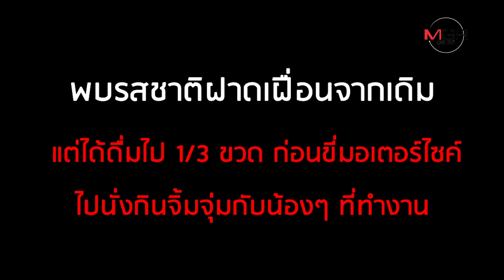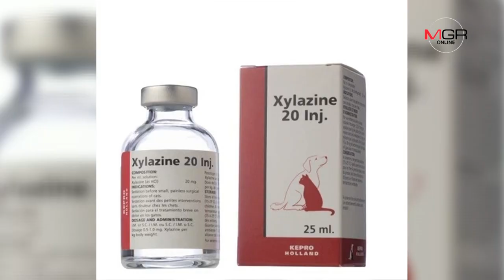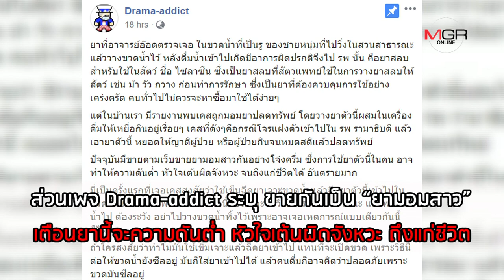เตือนภัยนักวิ่ง! เจาะขวดน้ำ ใส่ยาสลบสัตว์ หวังมอมยาปลดทรัพย์